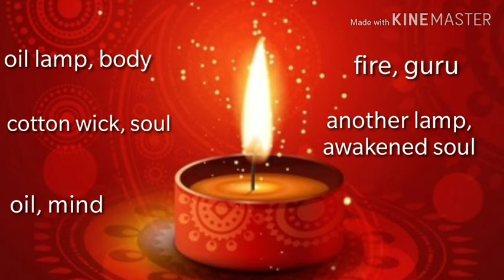Diwali spiritual significance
Festivals are meditative events to evolve the dormant soul